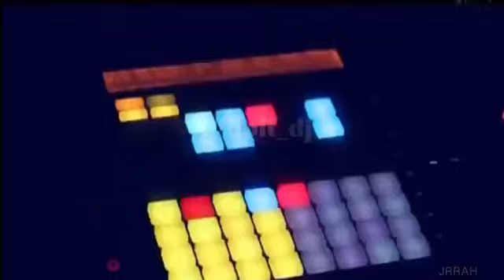ريمكس - كروناااا فايروس + طرشولة | DJDOIT - 2020 Corona Virus by Cardi B - REMIX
*جميع الحقوق المالية تذهب لصاحب الاغنية الاصلية
تبعوني على صفحاتي